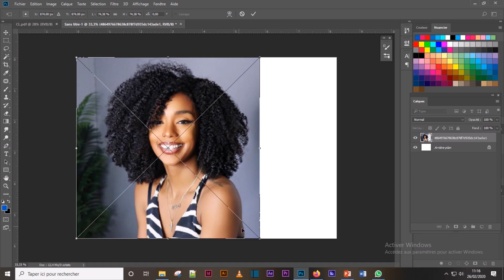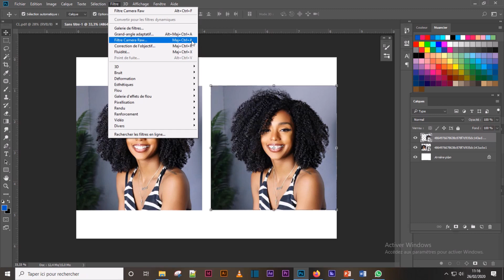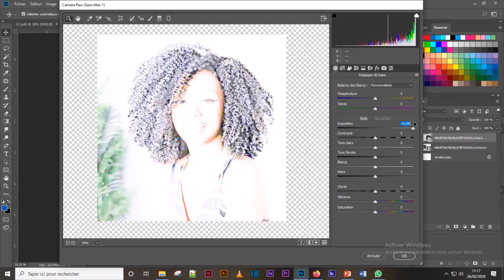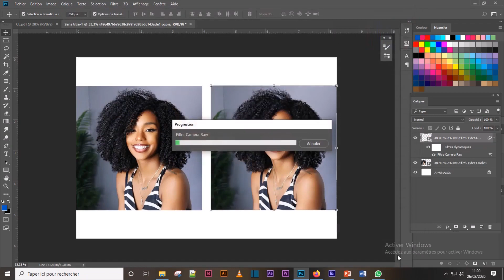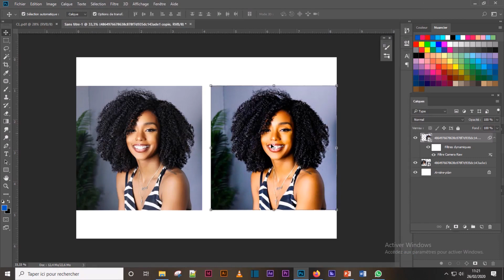Traiter une photo via le Camera Raw sur Photoshop.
Le Camera Raw est un module de Photoshop qui met à votre disposition des outils de correction puissant, efficace et très performant permettant la correction de vos photos. Sublimez vos meilleurs clichés, accédez à tous les outils indispensables, pour créer d’incroyables images en tout lieu et à tout moment, que vous soyez amateur ou professionnel.
Apprenez dans cette vidéo, toutes les étapes à suivre pour activer et traiter une image via le Camera Raw.